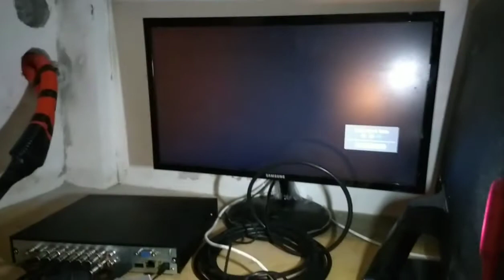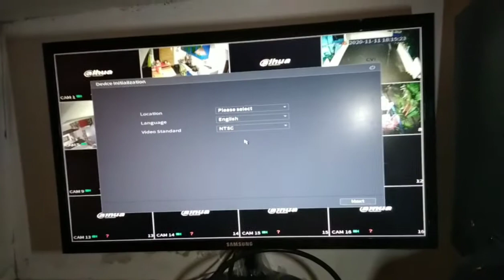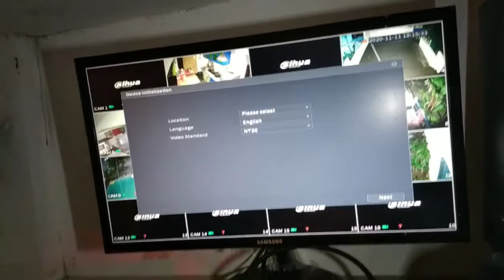how to isntal a CCTV camera brand dahua 2nd install